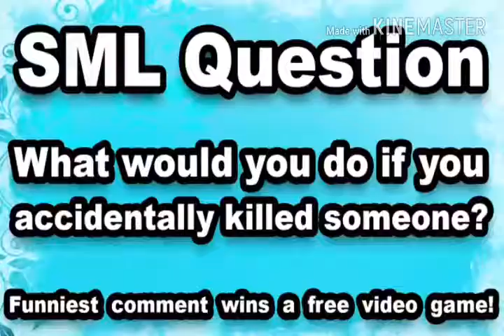SML Movie: The Dead Body!